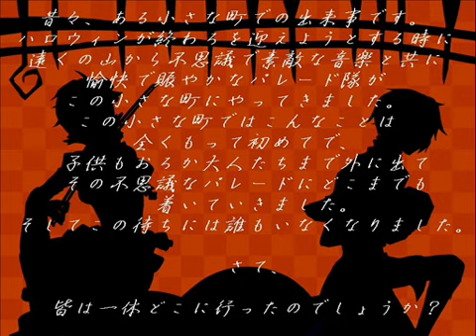【KAITO & MEIKO】Trick of Treat【オリジナル】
Vocals: KAITO [V1] & MEIKO [V1] [VOCALOID]

Illustration & Video: ＠ｙ

*Link is provided by the song creator.*